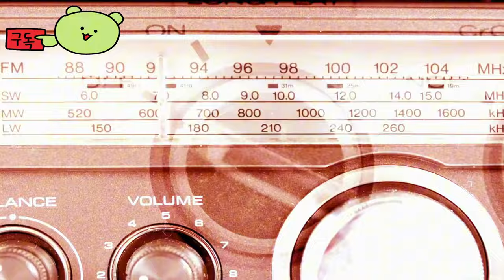우창: 폴른 페더스 ( Wuchang: Fallen Feathers ) 공식 명말 공허의 깃털 예고편 _Xbox Partner Preview 2024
💎Price / discount / sum :

🏆Information💥
505 게임에서는 명나라 후기에 캐릭터가 무기와 마법 주문을 모두 사용하여 몬스터와 싸우는 중국 영혼과 같은 액션 게임이 출시됩니다. 우창: 타락한 깃털은 2025년에 출시됩니다.

🎀Supported Languages

한국어 ✔  ✔
영어 ✔ ✔ ✔
중국어 간체 ✔ ✔ ✔
중국어 번체 ✔  ✔
프랑스어 ✔  ✔
독일어 ✔  ✔
스페인어 - 스페인 ✔  ✔
일본어 ✔  ✔
포르투갈어 - 브라질 ✔  ✔
러시아어 ✔  ✔

🕹️Game content
명말: 공허의 깃털 는 파벌 분쟁과 괴생명체를 만들어 내는 수수께끼의 질병으로 고통받는 명 왕조 말기 어둡고 격동하는 시기의 촉 땅을 배경으로 하는 소울라이크 액션 RPG입니다.
기억을 잃은 노련한 해적 전사 Wuchang이 되어 끔찍한 '우화병'에 시달리면서도 수수께끼의 불확실한 과거를 헤쳐 나가야 합니다. 촉 땅 깊은 곳을 탐험하여 무기를 강화하고 쓰러진 적으로부터 얻은 새로운 스킬을 연마하세요.
희귀한 붉은 수은을 사용해 전투 스타일을 진화시키고, 흥미진진한 여정에서 획득한 새로운 기술을 발전시켜 보세요. 강력한 마법 부여로 자신이 다루는 무기를 강화하면 개인 스타일에 적합한 고유한 전투 및 전략 접근법을 체험할 수 있습니다.
기괴한 흉물들과 전투하고, 고대 설화를 이용해 남은 인류를 위협하는 다가오는 어둠에 도전하세요. 진실을 찾는 모험은 여러분을 잊혀진 신전, 잡초가 무성한 폐허, 위험이 가득한 그늘진 길로 이끌 것입니다. Wuchang의 잃어버린 기억을 하나씩 되찾으면서 내리는 선택을 통해 여러 엔딩 중 하나를 맞이하게 됩니다. 각 엔딩은 여러분이 내린 선택, 찾아낸 비밀, 신뢰하기로 한 아군에 따라 결정됩니다.
혼돈과 죽음에 덮인 땅에서의 잊을 수 없는 모험을 선사하는 풍부한 스토리라인과 역동적인 전투 시스템, 놀라운 비주얼에 몰입해 보세요. 여러분은 Wuchang의 저주에 관한 진실을 밝히고 촉 땅에 평화를 가져올 수 있을까요, 아니면 잠식하는 공포에 굴복하게 될까요? 이 땅의 운명은 여러분의 손에 달렸습니다.

⚡Game Developer
 Leenzee